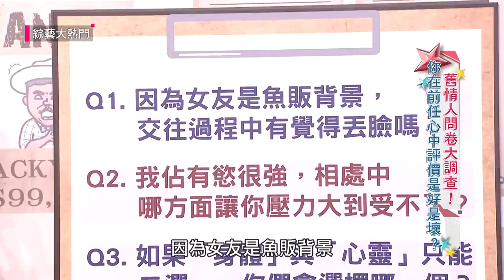【劉心語慘遭劈腿～居然是因為不答應與男友上床！？】綜藝大熱門 精華